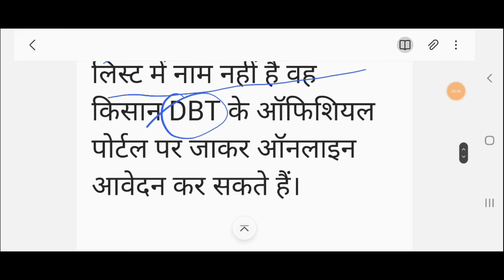नहीं योजना 12वीं किस्त 6000 के किसानों के अकाउंट में PM Kisan 12th instalment पूरा प्रोसेस जानिए इस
नमस्कार दोस्तों मैंने इस वीडियो में जानकारी दी है प्रधानमंत्री किसान सम्मान निधि योजना के तहत पीएम मोदी के चार बड़े ऐलान जिसके बारे में मैंने जानकारी दी है मोदी सरकार इस महीने कौन-कौन से योजनाओं का लाभ किसानों को देने वाली है इसके बारे में मैंने पूरी जानकारी डिटेल के साथ दी है इसके लिए आप इस वीडियो को पूरा देखें वीडियो अच्छा लगे तो लाइक जरूर कर दीजिएगा थैंक यू दोस्तों

Technical tech Santosh एक ऐसा चैनल है जिस पर आपको ताजा खबरें मोदी सरकार की सभी योजनाओं के बारे में और काम की जानकारी हिंदी में मिलती रहती है। पीएम किसान योजना,ब्रेकिंग न्यूज़, नवीनतम समाचार से जुड़ी खबरे आपके लिए लेकर आता है। और किसानों की सभी प्रकार की योजनाओं के बारे में जानकारी दी जाती है।

Technical tech Santosh is such a channel on which you keep getting the latest news about all the schemes of Modi government and work information in Hindi.  Brings you the news related to pm Kisan Yojana, breaking news, latest news.  And information is given about all types of schemes of farmers.
पीएम किसान योजना किसानों के लिए नई योजना शुरू,प्रधानमंत्री किसान सम्मान निधि योजना,राशन कार्ड योजना,पीएम किसान कल्याण योजना,उज्जवला योजना,प्रधानमंत्री किसान मानधन योजना,पेंशन योजना,प्रधानमंत्री जन धन योजना, ई श्रम कार्ड योजना,किसान केसीसी कर्ज माफी योजना,प्रधानमंत्री आवास योजना ग्रामीण,प्रधानमंत्री आवास योजना ग्रामीण 2022 नई लिस्ट
प्रधानमंत्री आवास योजना ग्रामीण ऑनलाइन आवेदन,प्रधानमंत्री फसल बीमा योजना 2022 नई लिस्ट,प्रधानमंत्री फसल बीमा योजना का पैसा कब मिलेगा,राशन कार्ड योजना,प्रधानमंत्री किसान सम्मान निधि योजना 12वीं किस्त कब आएगी,प्रधानमंत्री किसान खाद योजना,प्रधानमंत्री किसान नई योजना,पीएम मोदी की नई योजना,इंदिरा आवास योजना,शौचालय योजना,प्रधानमंत्री किसान सम्मान निधि योजना हेल्पलाइन नंबर,किसानों के लिए नई योजना शुरू,पीएम मोदी की नई योजना,प्रधानमंत्री किसान सम्मान निधि योजना नई लिस्ट जारी,फसल बीमा योजना ऑनलाइन आवेदन,किसान केसीसी कर्ज माफी योजना किसान क्रेडिट कार्ड किसान कर्ज माफी योजना, ई श्रम कार्ड योजना की अगली किस्त कब आ